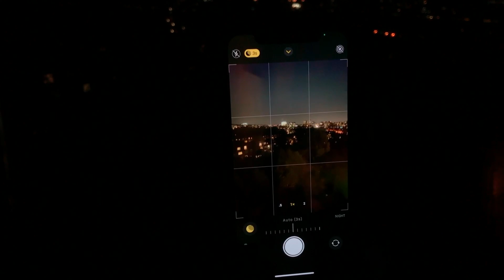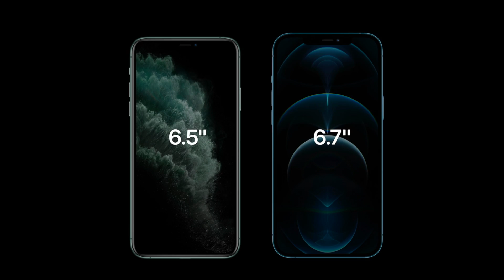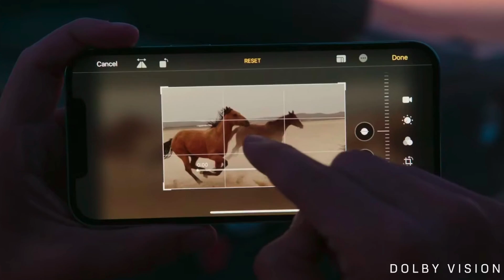iPhone 12 և iPhone 12 Pro Առաջին հայացք